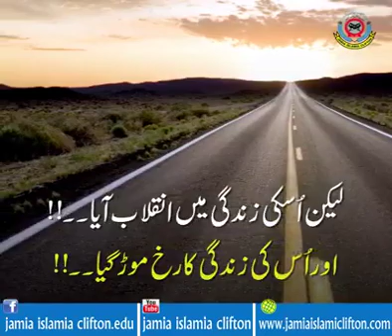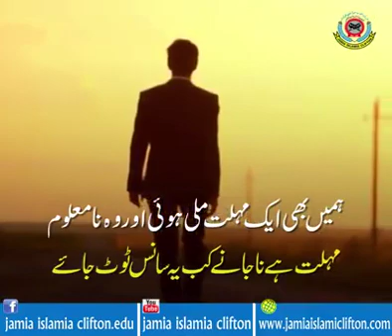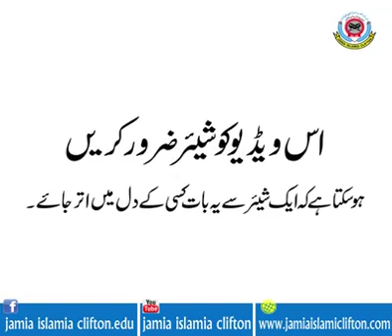سبحان اللہ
Video from SirajNabi